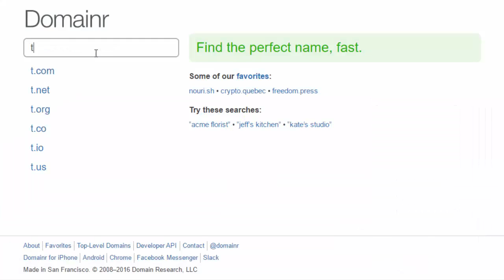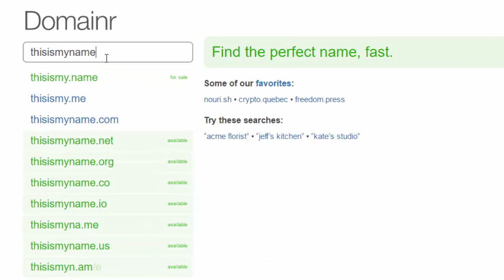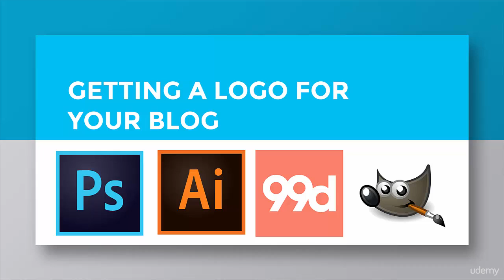3 Naming And Branding Your Blog